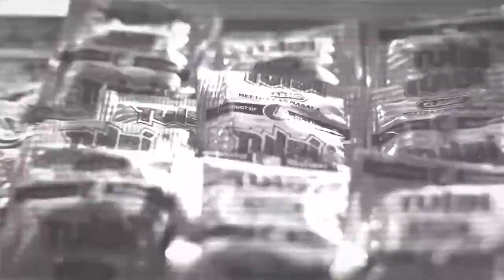Tulsi AD - BTS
Shot and Edited by Hamza Zaidi